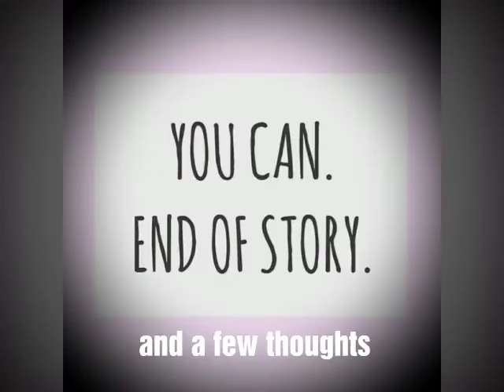SSBBW gets ANOTHER cold caller .. prank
HE FORGOT WHAT HE PHONED FOR !!!